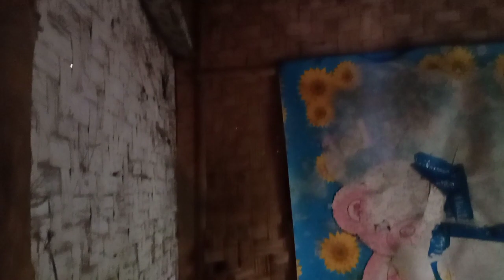Ingat Kisah Sugeng Anak yatim yang Sempat Viral,Inilah Kondisnya Sekarang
kisah Sugeng seorang anak yatim yang punya cita cita ingin membahagiakan ibunya